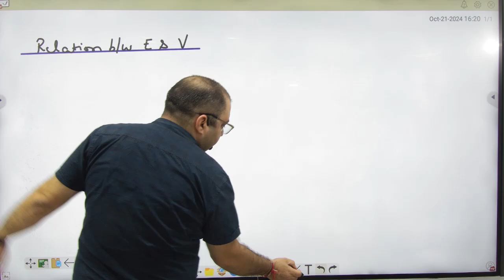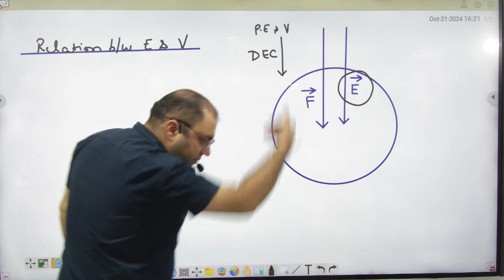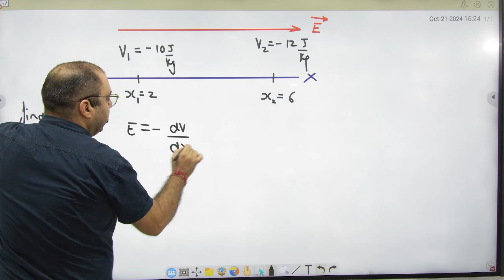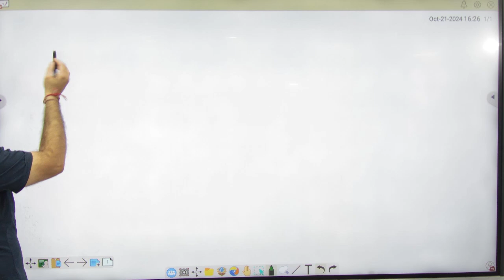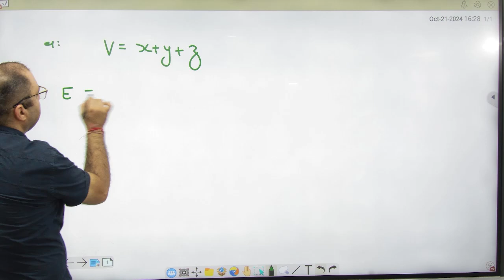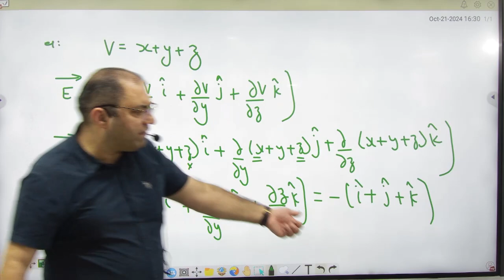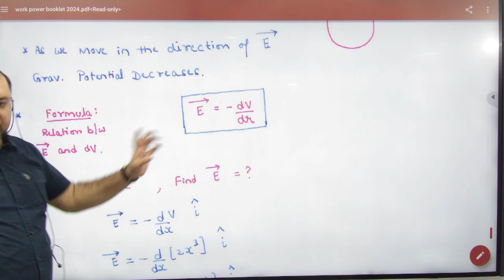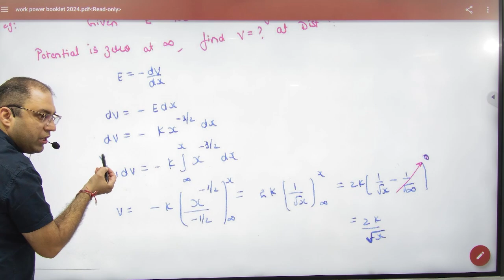6 Relation between Intensity and Potential